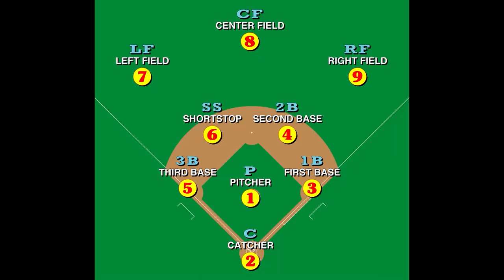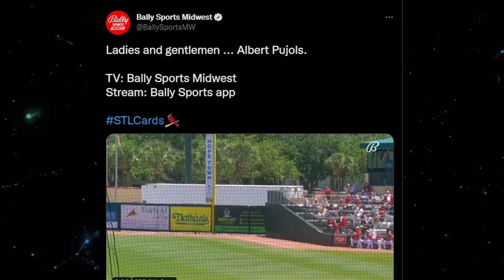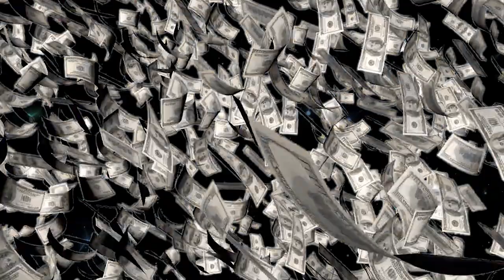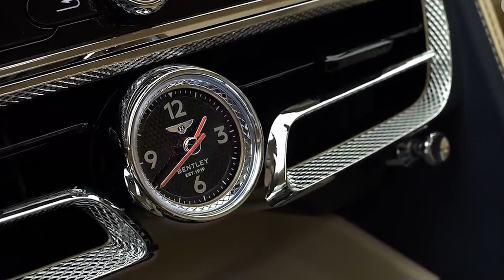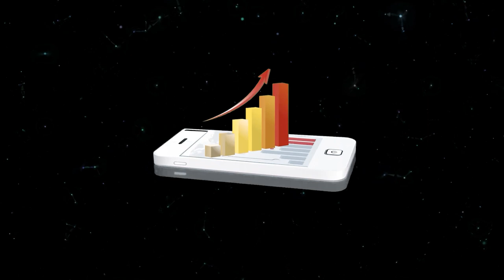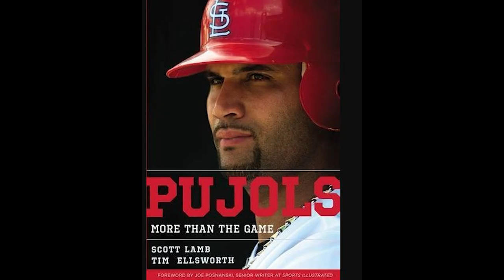What Albert Pujols Kept From His Baseball Fans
Albert Pujols has had one of the best careers in MLB history.  But what is happening with him off the field?  We dive into his personal life and give you the full story.

In the What Albert Pujols Kept From His Baseball Fans video we take a closer look at Albert Pujols is an amazing hitter who's still quite impressive, even in his 40s.  But we have a few surprises that you may not know.

Like the fact that Albert Pujols and his wife got separated just after she had a brain tumor removed?  Stay tuned as we will be unleashing more unknown facts about Pujols that he has kept from his loyal fans, from his luxurious fleet of cars to his thousands of dollars worth of wristwatches and his multimillion-dollar mansion.